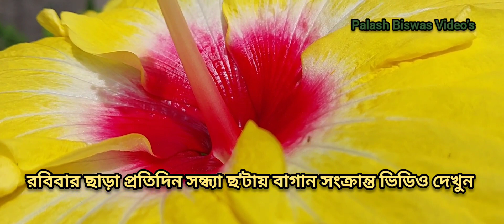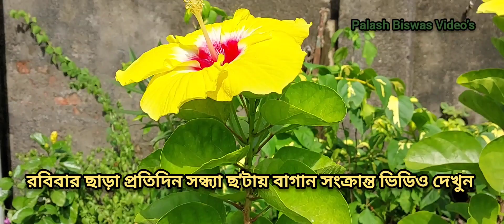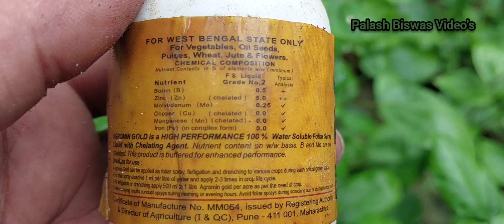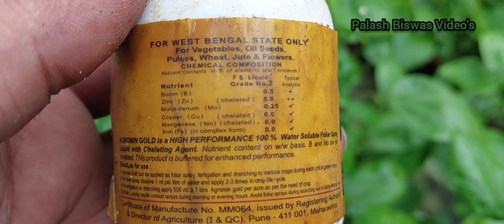এই খাবারেই পাবেন প্রচুর ফুল ফল সব্জি / একবার গাছে দিয়ে দেখুন কি হয়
বিস্তারিত আলোচনা করা হলো ভিডিও তে।